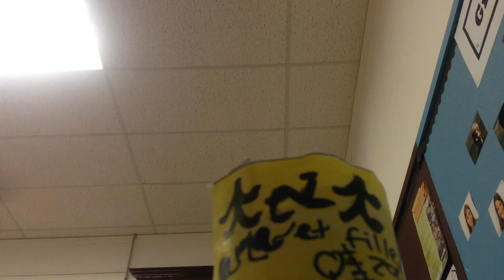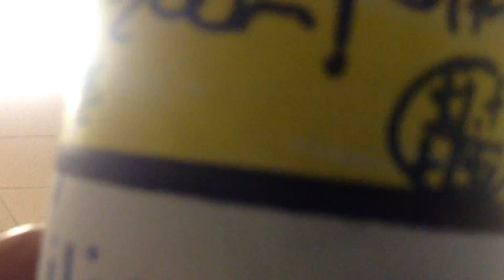About TNT Planet (Ayden)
This is a soda drink. Please watch this before drinking.